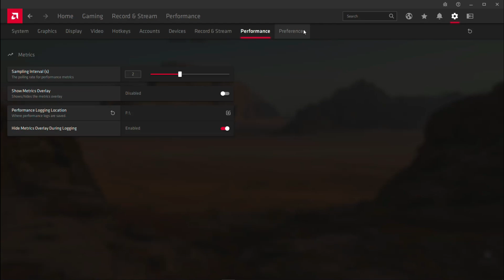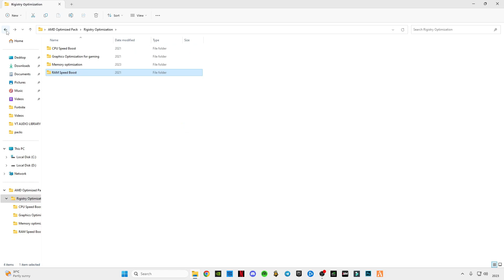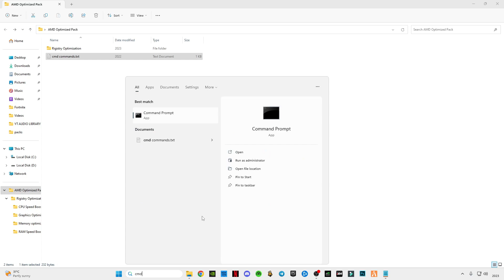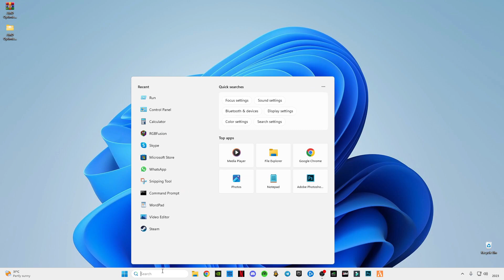AMD Software: Adrenalin Edition 23.5.2 New Update 23.5.2 Best Settings for Gaming & optimization!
RAM:   16 GB ddr4 3200 MHz
GPU:   Zotac 1660 Super APM Edition
Moniter: Reddragon 165 Hz
Power supply: 700 w
SSD: 256GB
HDD: 3TB
Casing: 1st Player D3A DK
Keyboard: Razer BlackWidow Ultimate Stealth
Mouse: HP Omen 600
Window 11
▶IGNORE TAGS 🔽
radeon software
amd,adrenalin 23.5.2
new amd radeon software
painel amd
amd config
adrenalin
amd 23.5.2
radeon 23.5.2
23.5.2
amd radeon software
radeon
5700 xt
6600XT
rx 5000
configurar adrenalin
windows 10
v23.5.2
AMD 23.5.2
AMD 23.5.2 New Update
Recording